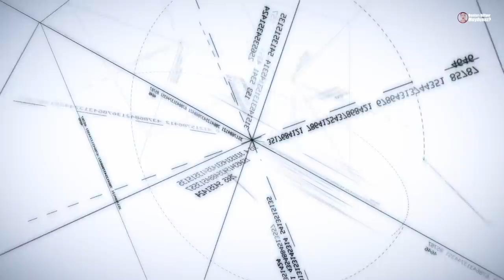Pakistan Gerçekleri | Gündüz Erkek Gece Kadın Olmak!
Herkese yeniden merhaba. Bugün yepyeni bir ülke videosu ile karşınızdayım. Her ülke videosunda olduğu gibi sizlere bir sonraki ülke hangisi olsun diye soruyorum. Ve en çok yazılan ülke bu sefer Pakistan oldu. Genel bilgileriyle, iyi yönleriyle ve kötü gerçekleriyle Pakistan’la tanışmaya hazırsanız, çayınızı kahvenizi aldıysanız e videoyu beğenip arkanıza da yaslandıysanız başlayalım.
Bizi yeni keşfedenler için instagramda 800 bin kişilik büyük bir aileyiz. Katılmak isterseniz, buyrun;